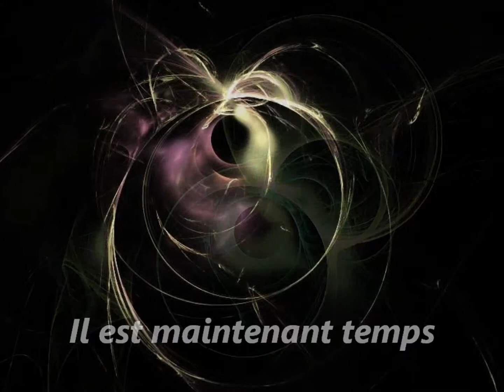Il est maintenant temps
Gene Harris and the 3 Sounds play "Now's the Time" (1960). Original fractal art by Dave Gates.